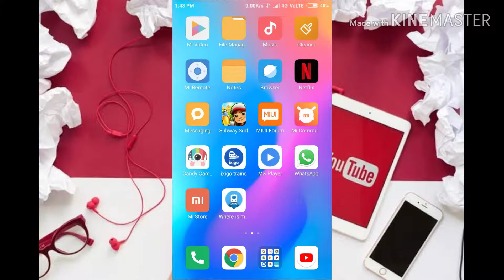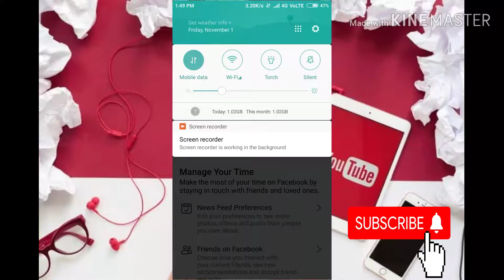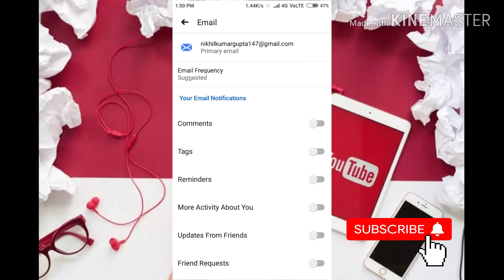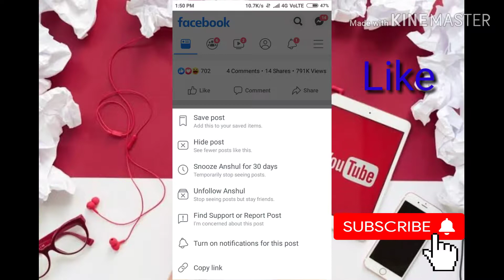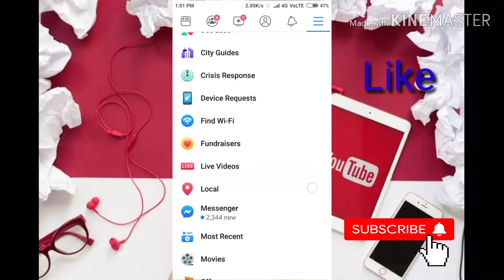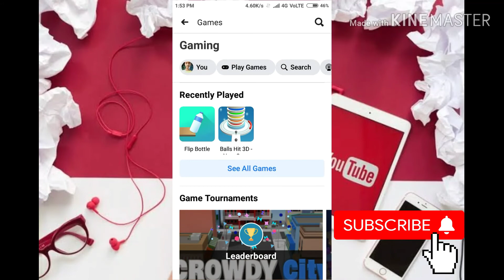Top 3 Facebook new tips and tricks 2019 | amazing 3 new facebook tips and tricks 2019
Top 3 Facebook new tips and tricks 2019 | अगर आप facebook use करते है तो ये video आपके लिए है। आपका life आसान कर सकती है ये tips and tricks | amazing 3 new facebook tips and tricks 2019

Top 3 Facebook new tips and tricks 2019 |

video ko last tak denkhe

Amazing 3 new facebook /fb tips and tricks 2019
amazing 3 new facebook tips and tricks 2019
How to close notification of facebook
How to off notification of facebook
How to play game in facebook 2019
How to hide another post in facebook 2019
Top 3 new tips and tricks in facebook 2019
3amazingfacebooktipsandtricks how to
How to off notification of facebook on emails
How to hide another post on Facebook.
Top 3 new useful tips and tricks for facebook users.